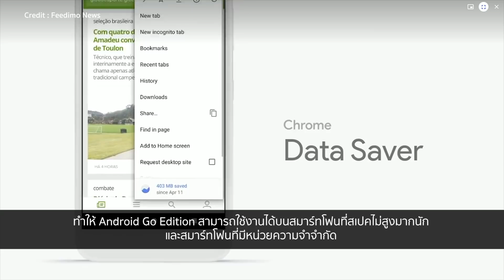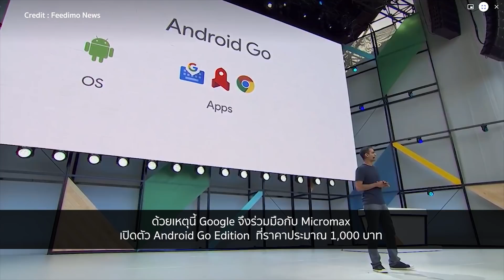Google และ Micromax ร่วมกันผลิต Android Go ในราคา 1,000 บาท | Droidsans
หลังจาก Android One โครงการมือถือราคาประหยัดจาก Google ถูกปรับเปลี่ยนเป้าหมายกลายเป็นมือถือ Pure Android ในกลุ่มตลาดกลางแทน ซึ่ง Google เองก็ยังพร้อมจะลุยผลิตสมาร์ทโฟนที่ราคาถูกลงกว่าเดิมให้ได้ นั่นคือที่มาของ Android Go และหลังจาก Android Oreo (Go Edition) ถูกพัฒนามาจนเสร็จสมบูรณ์แล้ว ตอนนี้ก็เป็นคิวของการเปิดตัวมือถือซะที แต่ที่น่าตกใจสุดๆ คือราคาเริ่มต้นของมันอยู่ที่ราวๆ 1,000 บาท เท่านั้น